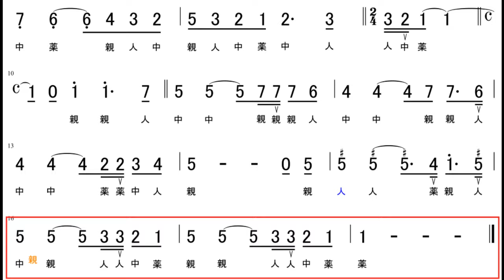【大正琴】数字譜 オ・ソレ・ミオ ナポリ民謡 'O sole mio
オ・ソレ・ミオ（レベル3）
‹ポイント›
①Ｖの記号がついている所は「返し弾き」で演奏します
②16小節はじめは「指替え」です。5のボタンを押したまま、余韻の間に中指から親指に替えます。ここは指くぐりより指替えの方が楽です

※旋律は『ドレミでかんたん単音メロディー・ブック150』を基に一部改変